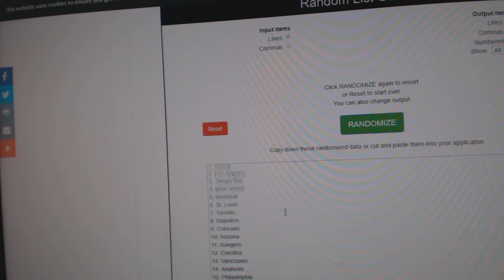Team Randoms - C&C GB #11,122